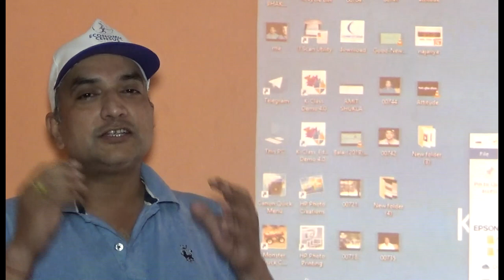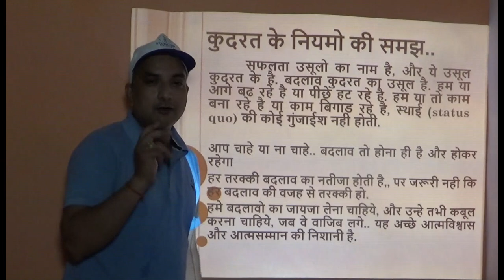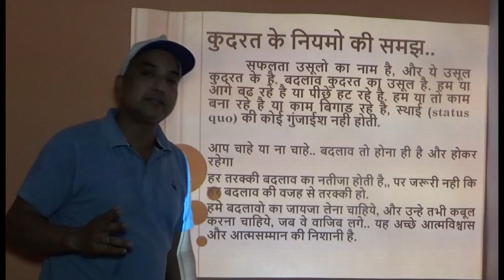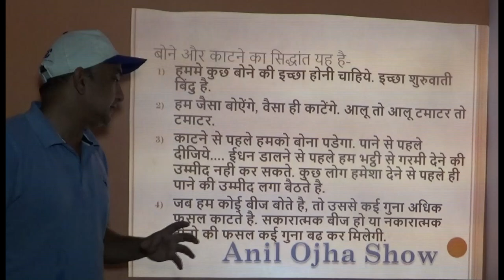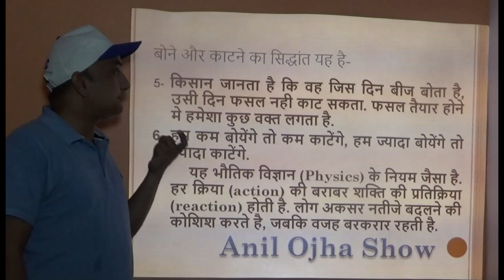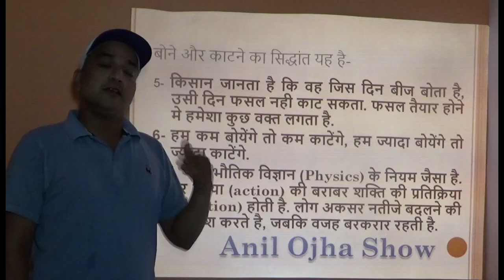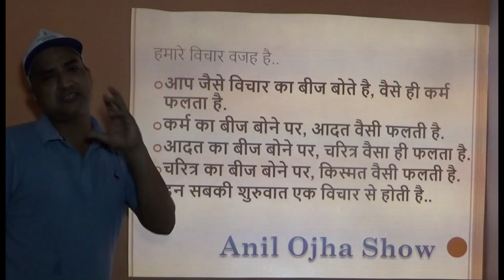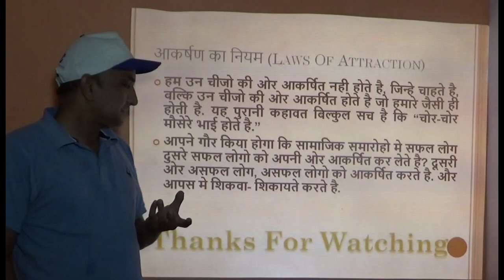कुदरत के दो नियम? जो बोयेगा वही काटेगा.. Golden Rules Of Nature..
यह वीडिओ कुदरत के बोने और काटने के नियम पर आधारित है.दोस्तो पिछ्ले 24 घंटे मे बालीवुड से इरफान पठान और ऋषि कपूर दोनो लोग लम्बी बीमारी के बाद जिंदगी से जंग हार गये.. दोस्तो यह तो परम सत्य है.. यह वीडिओ आपको कुदरत के दो नियम के बारे मे बतायेगा.. जोकि शाश्वत सत्य है जैसे कि जीवन और मौत ये दो चीजे सत्य है.. सुनिये अपने दोस्त की जुबानी
सर्वतत्व सिद्धांत या हर चीज़ का सिद्धांत या सब कुछ का सिद्धांत (Theory of everything) सैद्धांतिक भौतिकी का एक कल्पित सिद्धांत है जो हमारे भौतिक ब्रह्माण्ड में घट सकने वाली हर चीज़ को वैज्ञानिक दृष्टि से समझाने की क्षमता रखता होगा। अगर यह सिद्धांत स्पष्ट हो जाता है तो ऐसा कोई भी प्रयोग नहीं होगा जिसके नतीजे के बारे में पहले से ही सही भविष्यवाणी करनी सम्भव न हो।[1] यह सिद्धांत अन्य सभी ज्ञात सिद्धांतो को एक-दूसरे से जोड़ने का भी काम करेगा। वैज्ञानिकों द्वारा सर्वतत्व सिद्धांत ढूंढने का एक मुख्य कारण प्रमात्रा यान्त्रिकी (क्वान्टम मकैनिक्स) और सामान्य सापेक्षता (थीओरी ऑफ़ रॅलॅटिविटि) के बीच में तालमेल बनाना है।[2] बिना इस सिद्धांत के मिले यह दोनों मूल सिद्धांत कुछ पहलूओं में एक-दूसरे का खंडन करते हैं।[3]